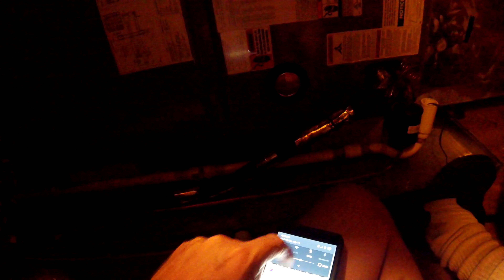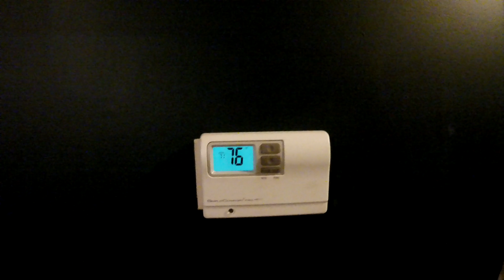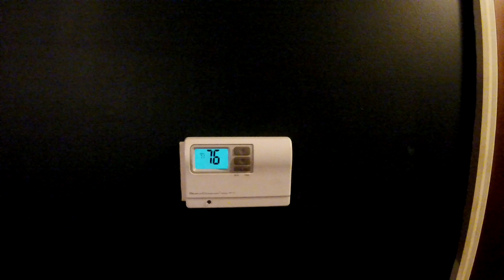Takes High PSI To Clean Out The Drain Line